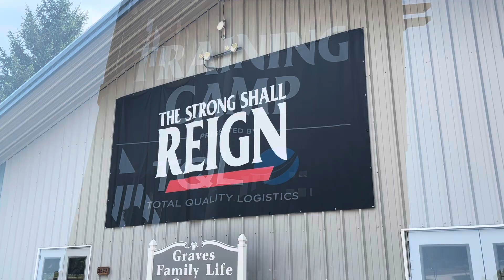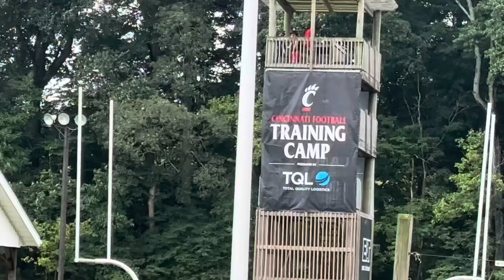UC defensive lineman Eric Phillips ties a unique record for the Bearcats